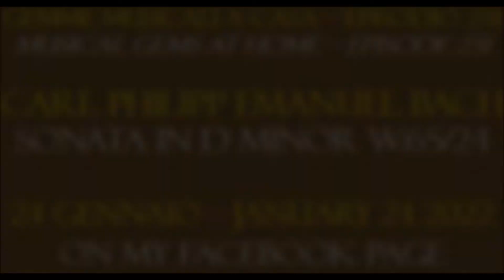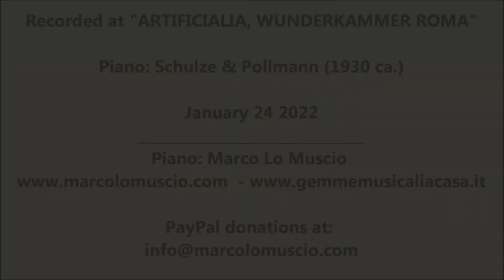"MUSICAL GEMS AT HOME" - EPISODE 251: Carl Philipp Emanuel Bach: Sonata in D Minor W.65/24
▼▼ GEMME MUSICALI A CASA" - EPISODIO 251
"MUSICAL GEMS AT HOME" - EPISODE 251▼▼
Carl Philipp Emanuel Bach: Sonata in D Minor  W.65/24:
Adagio
Andante
Andantino
Adagio
Alla Breve
Adagio

Piano: Schulze & Pollmann (1930 ca.)